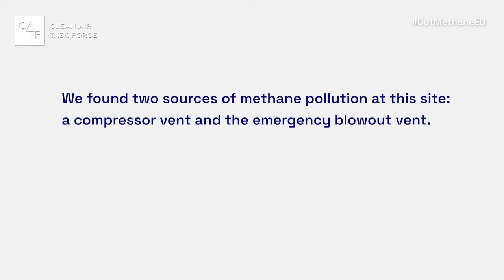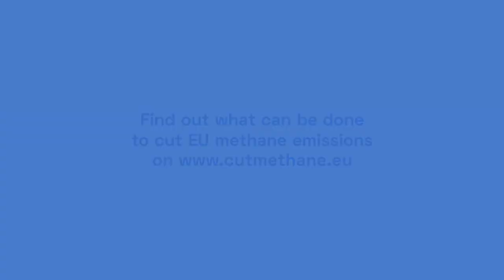Courthezon Compressor Station // France // January 2022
Location: France
Site visited: january 2022
Operated by GRTgaz